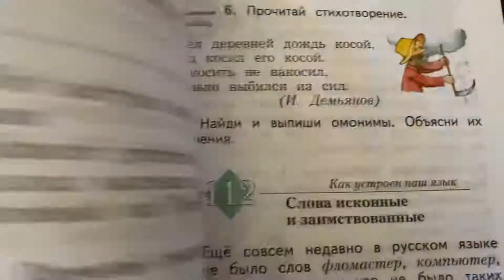Русский язык/2 класс/ Слова-омонимы/Правила/24.02.21